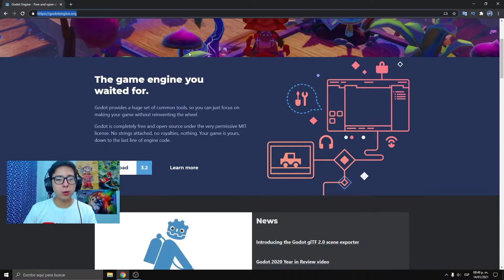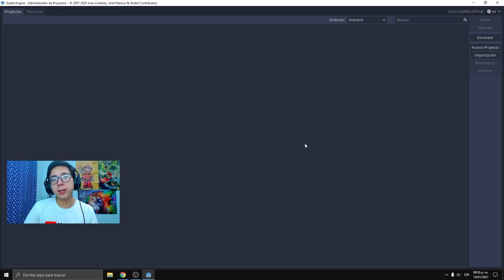DESCARGAR GODOT 3.2.3 EN ESPAÑOL | JAN OCHOA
Hola chicos. ¡Sigan creciendo en sus proyectos!

🔥¡Descarga aquí alguna de mis apps!

🟢Hardware que uso y recomiendo:
📷Cámara Logitech - C920
🔊Micrófono Semiprofesional
🎵Audífonos HyperX

juegos indie jan ochoa godot